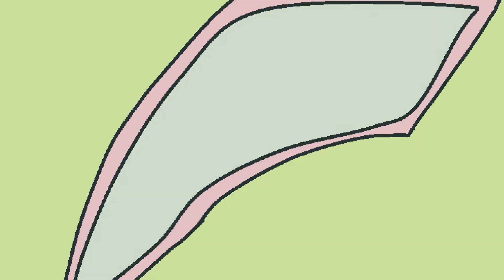Ace Vs Raihan WIP Update!(10/4/20)(Tw: Flashing lights and implied self-targeting for attacks)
Before anything, THIS IS A WORK IN PROGRESS. THE VOICE ACTING MAY BE AWFUL. ANYWAYS, this is an idea I got after watching the last Pokemon Twilight Wings Episode with Leon(One of my boys) Piers(ANOTHER OF MY BOYS??) and Raihan(ALL OF THE BOYS?)! I like how this is turning out so far and I hope you guys do too! The Thumbnail is a fake Snapchat I made of Ace and Raihan meeting on a train by pure accident! This is a Pokemon project btw!